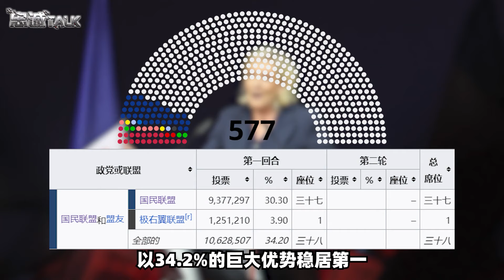這場政治賭博，馬克宏輸的很慘，極右派提前3年上台，後果嚴重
不出意外，馬克宏玩脫，極右派提前三年上台。